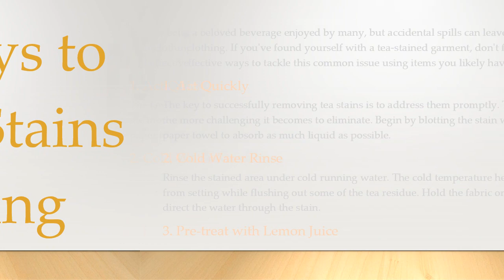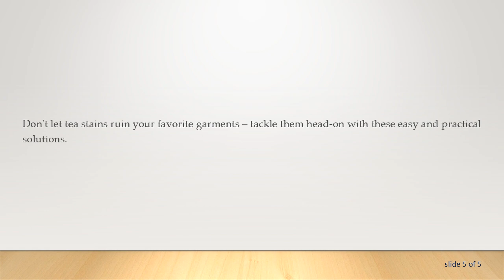Effective Ways to Remove Tea Stains from Clothing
Discover practical methods to effectively remove tea stains from your favorite clothes. Learn step-by-step solutions using common household items to keep your garments stain-free and looking fresh.
Tea is a beloved beverage enjoyed by many, but accidental spills can leave unsightly stains on your clothing. If you've found yourself with a tea-stained garment, don't fret – there are simple and effective ways to tackle this common issue using items you likely have at home.

Act Quickly

The key to successfully removing tea stains is to address them promptly. The longer a stain sets, the more challenging it becomes to eliminate. Begin by blotting the stain with a clean cloth or paper towel to absorb as much liquid as possible.

Cold Water Rinse

Rinse the stained area under cold running water. The cold temperature helps prevent the stain from setting while flushing out some of the tea residue. Hold the fabric on the reverse side to direct the water through the stain.

Pre-treat with Lemon Juice

Lemon juice is a natural bleaching agent that can help break down tea stains. Squeeze fresh lemon juice onto the stain and gently rub the fabric together. Allow it to sit for a few minutes before rinsing with cold water. Be cautious with delicate fabrics, as lemon juice can have a bleaching effect.

Apply Salt

Salt is another household item that can aid in removing tea stains. Make a paste by mixing salt with a small amount of water. Spread the paste over the stain and let it sit for 15-30 minutes. Rinse with cold water, and you may notice a significant improvement.

Use White Vinegar

White vinegar is a versatile cleaning agent that can also help with tea stains. Mix equal parts of white vinegar and water and apply the solution to the stain. Blot with a clean cloth and rinse thoroughly. The vinegar smell will dissipate as the fabric dries.

Baking Soda Solution

Create a paste using baking soda and water. Apply the paste to the tea stain and gently rub it in. Allow it to sit for 15-30 minutes before rinsing with cold water. Baking soda can help lift the stain and neutralize odors.

Commercial Stain Removers

If home remedies don't completely remove the tea stain, consider using a commercial stain remover. Follow the product instructions carefully and test on a small, inconspicuous area of the fabric first.

Conclusion

Tea stains on clothing are a common occurrence, but with quick action and the right techniques, you can effectively remove them. Experiment with these methods to discover which works best for your specific fabric. Remember to always check care labels and test any cleaning solution on a small area before applying it to the stained area.

Don't let tea stains ruin your favorite garments – tackle them head-on with these easy and practical solutions.